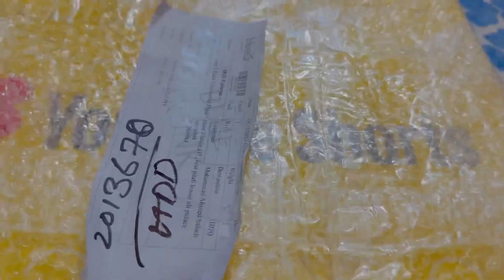YouTube Ne gifts 🎁Bheja 😱|| Kya 1000$ 🤑 Nikla ?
indian cricket team vlogs
saurabh joshi's new blog

Apu Alone

Jagdish Comedian

Banku Backbencher